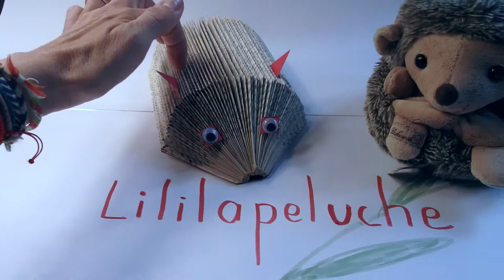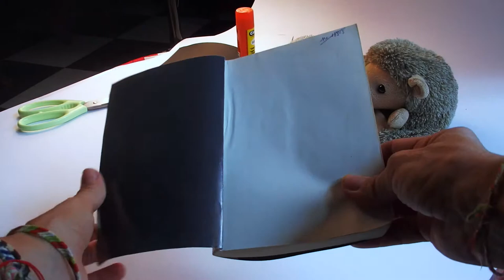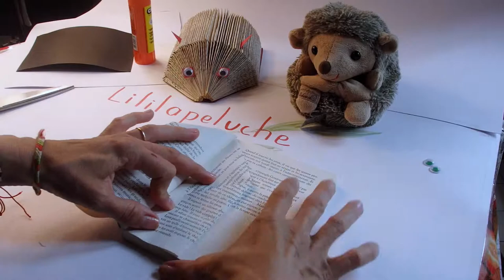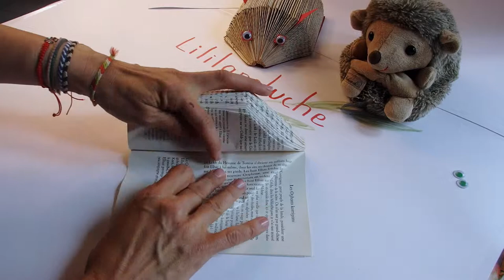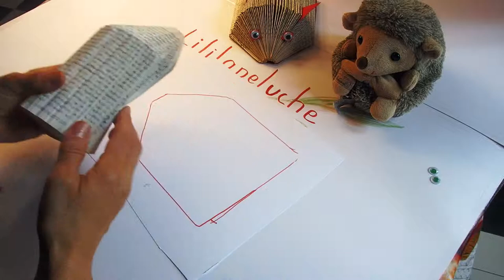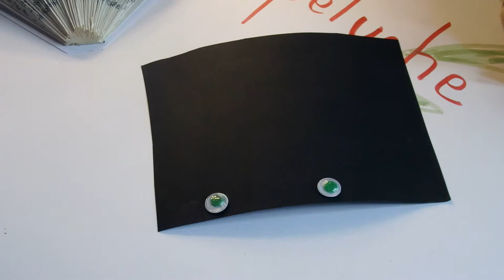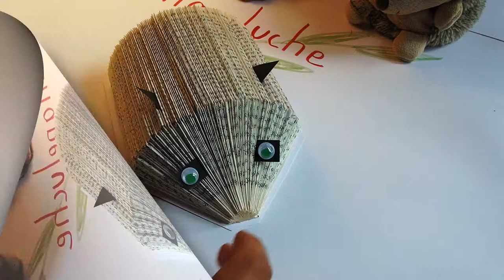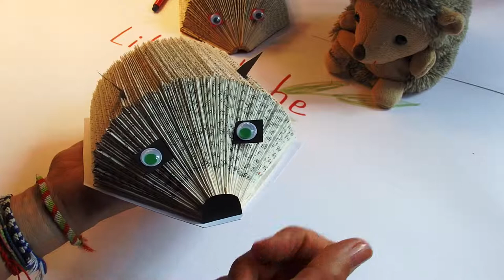# Atelier DIY : Petit hérisson , small hedgehog #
Bonjour,
Je vous propose de recycler vos vieux livres de façon amusante.
Aujourd'hui, nous allons fabriquer un hérisson grâce à un vieux livre que j'avais. Si vous aimez plier les pages ce petit pliage vous amusera bien.
A bientôt!